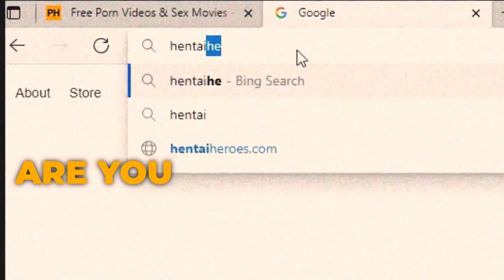NoFap Makes You BETTER Than 99% Of Men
Revive your lost Masculinity